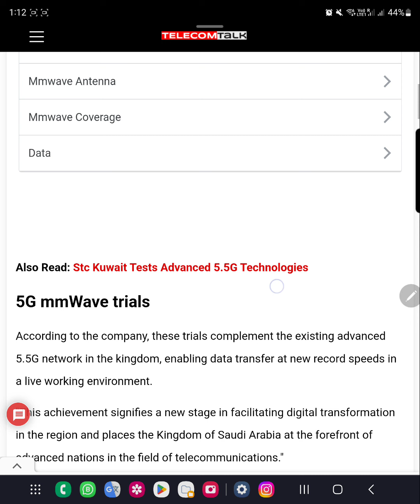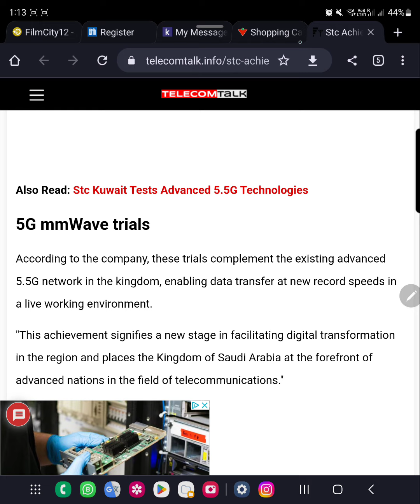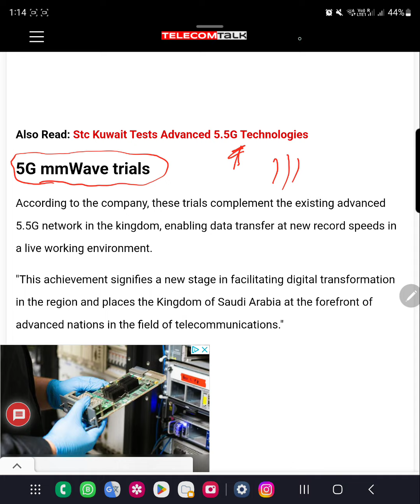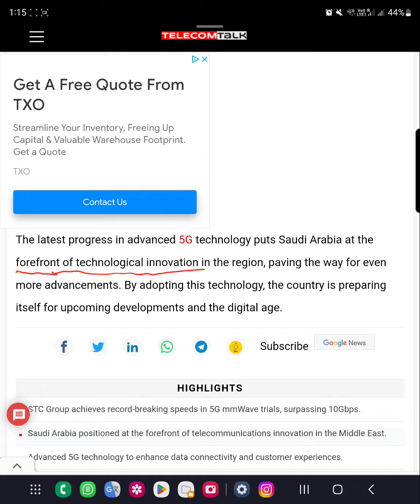5.5 G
5.5 G is ready
قربنا من السرعات الطيبه 😍